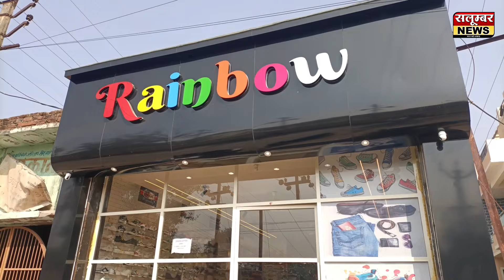सलूम्बर विधानसभा सीट पर अमृत लाल मीणा की हैट्रिक जीत !!